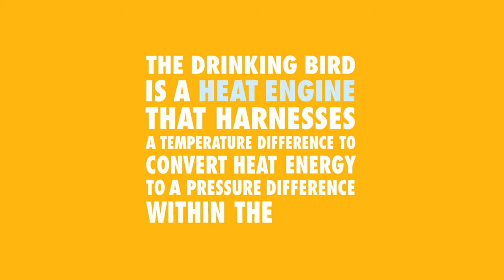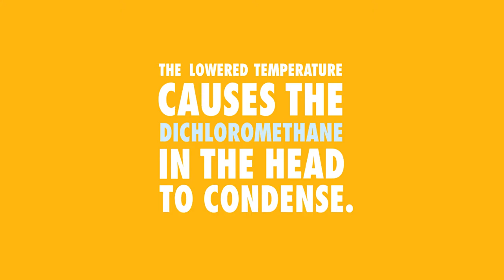STEM Product - Drinking Bird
This classic toy got a total makeover! This all glass, eye-catching drinking bird will look like a piece of art on display in your classroom, office, or home. Set it next to a glass of water and watch as it demonstrates the laws of thermodynamics that allow the bird to "drink" indefinitely.

All Glass Drinking Bird: goo.gl/CCq7Na
Classic Drinking Bird: goo.gl/3GnSJE